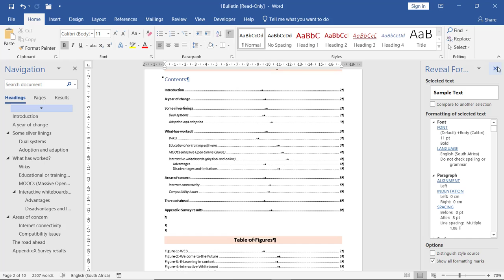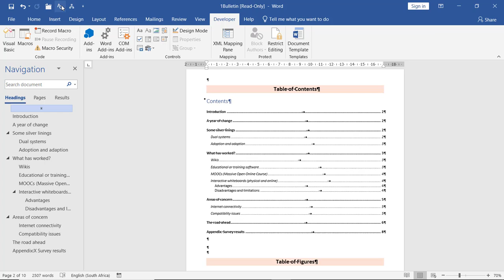Tips for marking Word Practical questions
How to toggle ALL field codes with a button and add the Reveal Formatting button to your quick access toolbar.